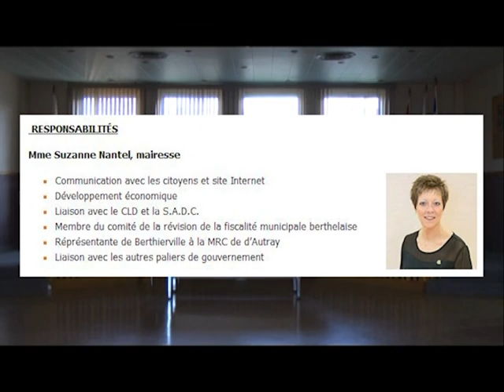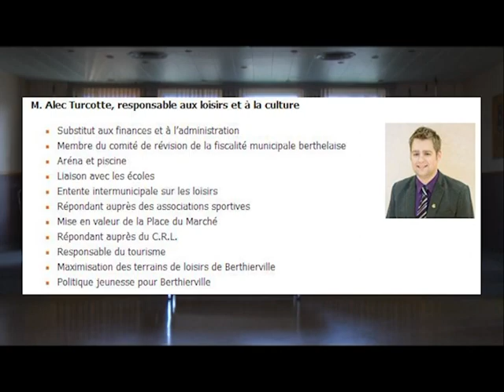Berthierville vous informe (Juin 2015)